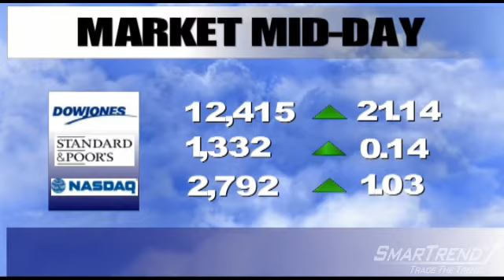SmarTrend Midday Market Recap -- April 6, 2011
The major U.S. equity indices are trading higher Wednesday following as investors expect positive corporate results ahead.

Crude-oil futures for May delivery rose as high as $109.15 a barrel on the New York Mercantile Exchange.

In corporate news, Monsanto (NYSE:MON) reported Q2 EPS of $1.88 this morning, vs. the consensus estimate for $1.85 per share. Revenues for the quarter were up 6.1% year-over-year to $4.13 billion, vs. the consensus estimate for $4.15 billion. The company confirmed full year 2011 EPS guidance in the range of $2.72 to $2.82, vs. the consensus estimate for $2.86 per share.

The Dow Jones Industrial Average (DJI) is currently trading 0.18% higher at 12,415.89, the S&P500 (INX) is trading 0.03% higher at 1,332.95, and the Nasdaq Composite (IXIC) is trading 0.06% higher at 2,792.77.